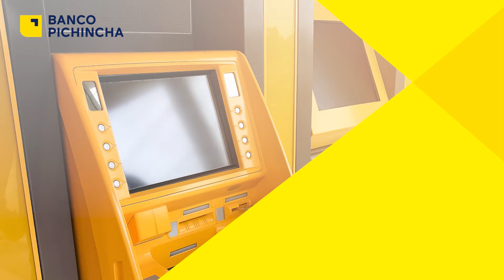Recomendaciones de seguridad bancaria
Te explicamos todo sobre seguridad bancaria, entra a esmejorsaberlo.com y conoce todo lo que quieres sobre Educación financiera